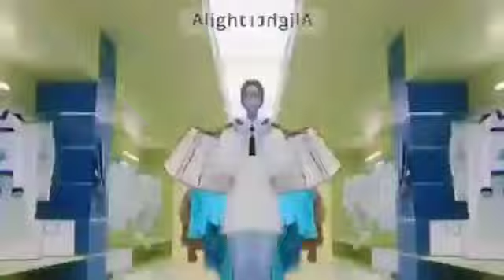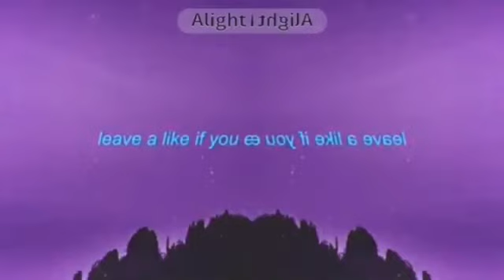Lean On X I Took A Pill In Ibiza X Suit and Tie X LOCO In G Major 134